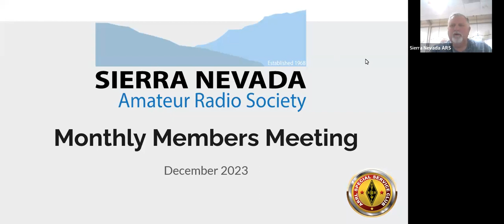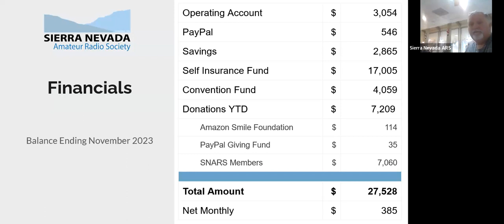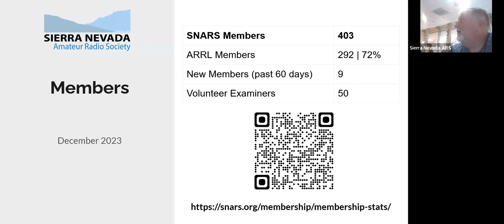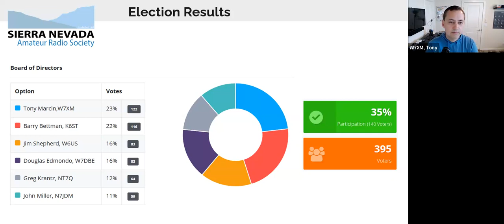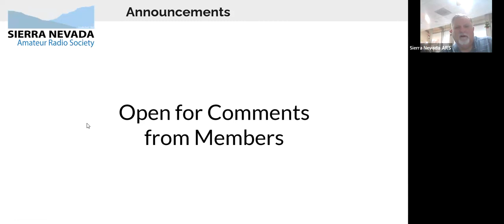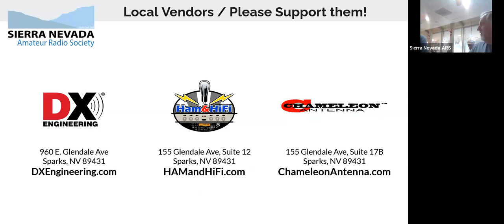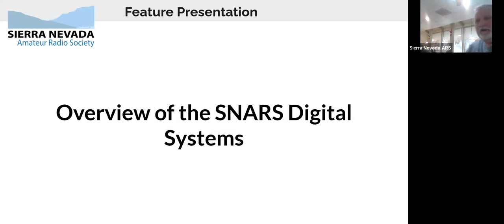Club Business, December 2, 2023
Club Business & Financials for the December 2023 meeting of the Sierra Nevada Amateur Radio Society.